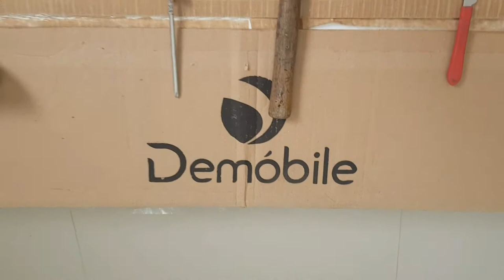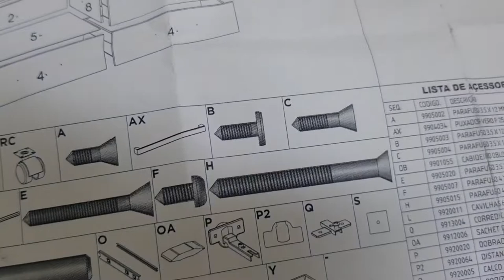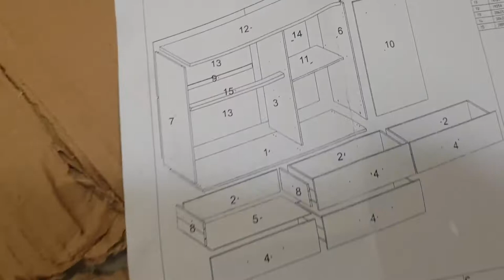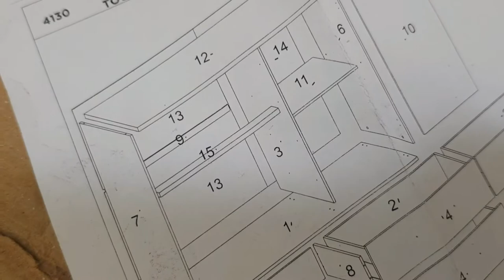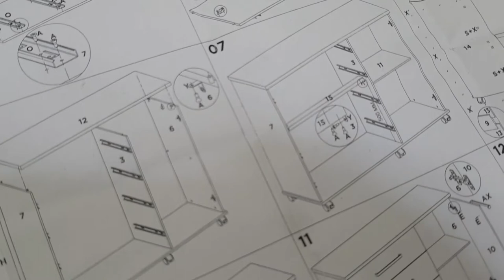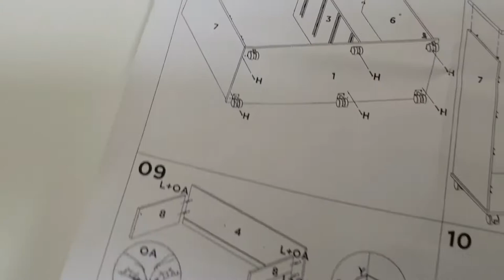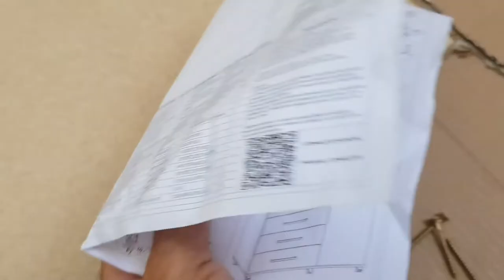Montagem passo a passo da comoda Flora da marca Demobile,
Como montar comoda passo a passo

gurda roupa
montagem de fotos
fruteira de chão
colagem de fotos
fruteira de mesa
fruteira de madeira
fruteira de parede
montagem de 2 fotos
foto montagem
fruteira inox
fruteira para cozinha
fruteira com gaveta
fruteira de vidro
fruteira de pé
fruteira multiuso
fruteira de chao
fruteira para microondas
fruteiras modernas para cozinha
fruteira preta
fruteira suspensa
fruteira de cozinha
fruteira de inox
fruteira de ferro
fruteira de chão moderna
fruteira de marmore
fruteira de plastico
fruteira com rodinhas
montagem de fotos calendário 2021 grátis
fruteira casas bahia
fruteira de mesa moderna
move off
fruteiras de chão
fruteira rose gold
fruteira aramada
fruteira com marmore
fruteira tupperware
fruteira com pedra
fruteira madeira
fruteira magazine luiza
fruteira de mesa 2 andares
fruteira de mesa vidro
fruteira tramontina
fruteira de chão inox
fruteira de aço
montagem de fotos de aniversário com música
fruteira mercado livre
fruteira moderna
fruteira com pedra de mármore
montagens de fotos com efeitos
montagem de aniversário
montagem 3 fotos
fruteira de madeira rústica
montagens de fotos com efeitos 3d
fruteira parede
montagem de duas fotos
fruteira com suporte para microondas
fruteira de plástico
fruteira mesa
montagem para fotos
montagem 4 fotos
montagem com 2 fotos
fruteira pequena
fruteira microondas
fruteira branca
fruteira de parede para cozinha
fruteira de canto
montagem fotos aniversário grátis
fruteira tok stok
montagem com 4 fotos
fruteira cozinha
fruteira de mesa de madeira
fruteira centopeia
montagem de
fruteira rustica
fruteira de vidro para mesa
fruteira suspensa de parede
fruteira com tampo de granito
montagem com 3 fotos
fruteira de mesa de vidro
fruteira simples
casas bahia fruteira
montagem de 3 fotos
fruteira grande
pixiz montagem
fruteira de chão tok stok
fruteira de pallet
fruteira cordilheira
magazine luiza fruteira
montagens engraçadas
fruteira de piso
fruteira floresta tupperware
fotos montagens
fruteira inox tramontina
fruteira aramada preta
preço de fruteira
foto montagem aniversario
fruteira 3 andares
fruteira de cristal
fruteira de chão com rodinhas
fruteira de mesa inox
fruteira giratória
montagem de fotos instagram
fruteira 2 andares
fruteira de madeira artesanal
fruteira de madeira de mesa
colagem de fotos instagram
fruteira de vidro de mesa
fruteira embutida
to move in
fruteira de madeira com gaveta
fruteira com bancada
gurda roupa casal
movings
gaveta fruteira deslizante
fruteira de vidro com pé
mesa para microondas com fruteira
fruteira plastica
montagem de fotos com 3 fotos
fruteira vidro
fruteira chao
fruteira de inox de chão